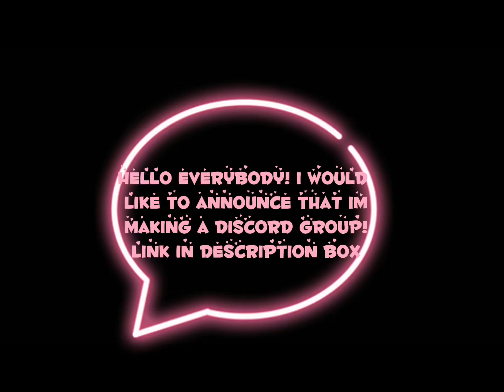New discord group!